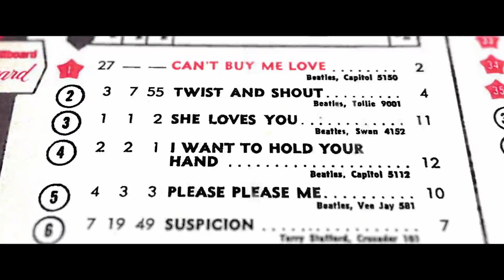The Beatles: Eight Days A Week - The Touring Years - Official Trailer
Based on the first part of The Beatles’ career (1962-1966) - the period in which they toured and captured the world’s acclaim, Ron Howard’s film will explore how John Lennon, Paul McCartney, George Harrison and Ringo Starr came together to become an extraordinary phenomenon.